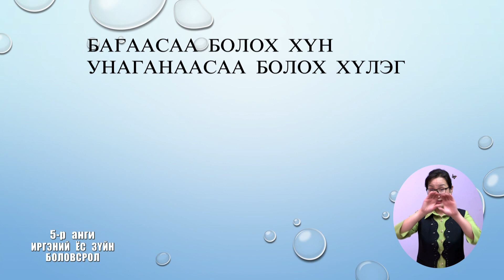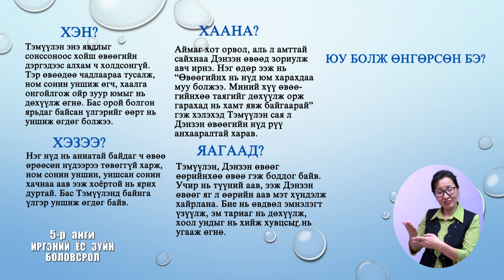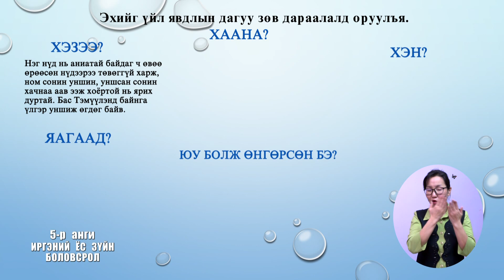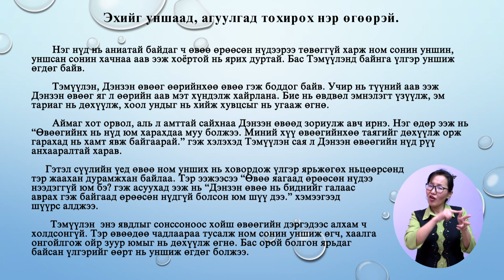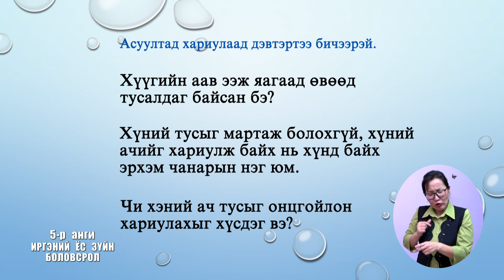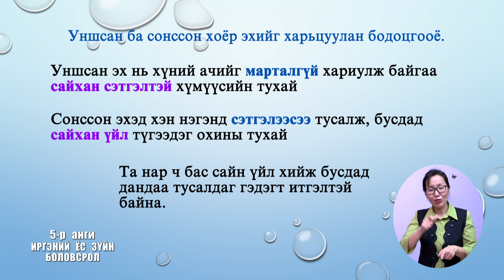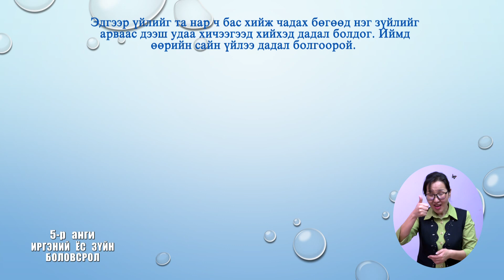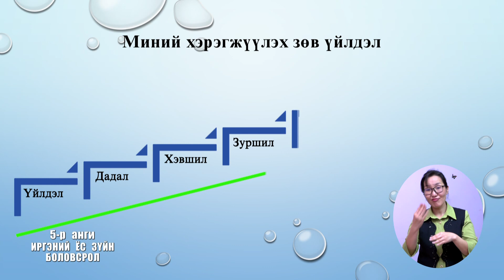Теле хичээл 5-р анги 2021.02.23 / Иргэний ёс зүй/